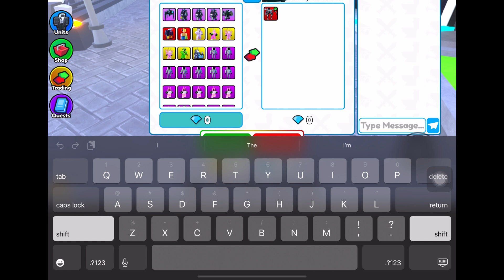I posed as a noob in Toilet Tower Defense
ChanceB poses as a noob in Toliet Tower Defense